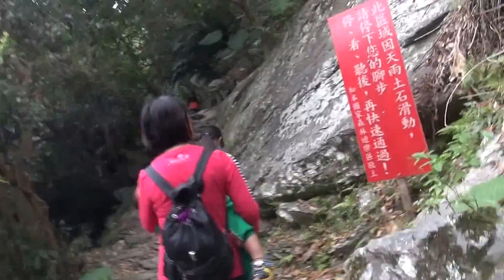2015知本森林遊樂區爬山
知本森林遊樂區爬山